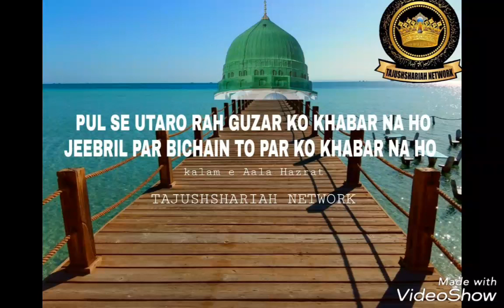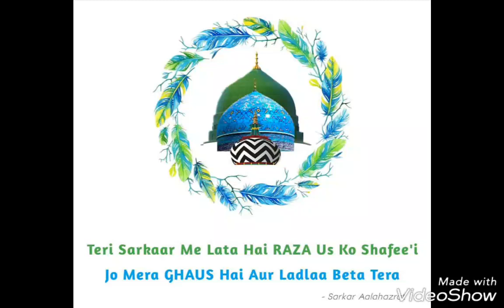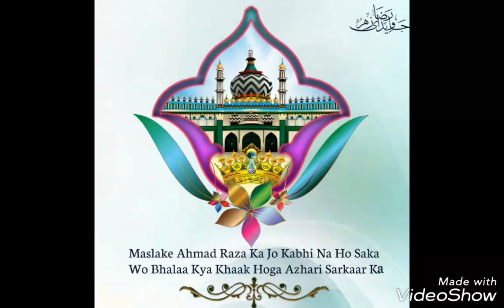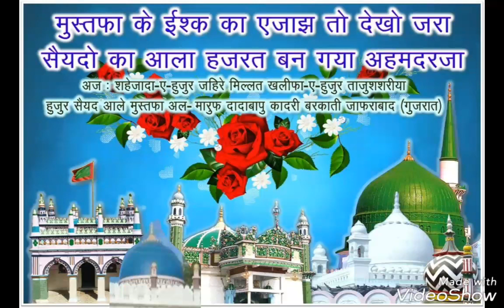New Naat Hai Piyare Mustfa Ka Madina Zamin Par By Sayyed Hamid Raza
Bulbule Baage Gauher Piya Hafiz Sayyed HAAMID RAZA Qadri (Jafrabad Gujrat India)

NEW NAAT O MANKABAT SUNNE KE LIYE OR WHATSAPP STATUS KE LIYE